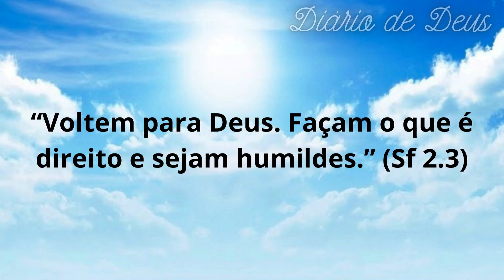Volte para Deus: Uma mensagem poderosa de esperança e arrependimento!| Diário De Deus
Volte para Deus: Uma mensagem poderosa de esperança e arrependimento!
 Volte para Deus: Uma mensagem poderosa de esperança e arrependimento!Descrição: Neste vídeo, explore o profundo significado de Sofonias 2.3 e descubra como voltar para Deus pode trazer paz, restauração e renovação espiritual. Através dessa reflexão inspiradora, aprenda como se arrepender e encontrar redenção nos caminhos do Senhor.